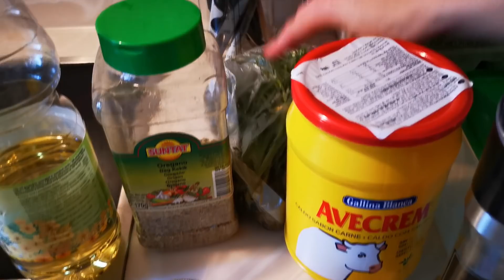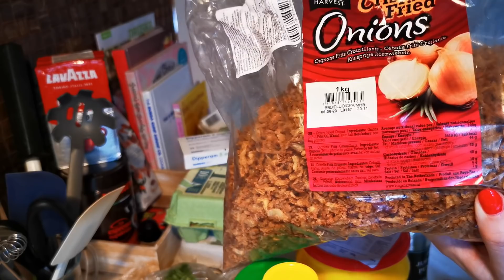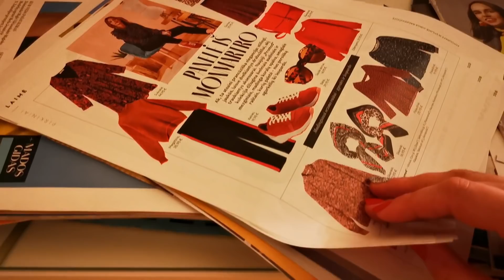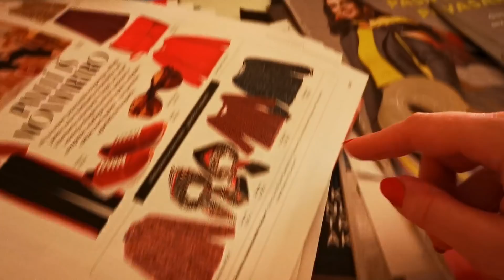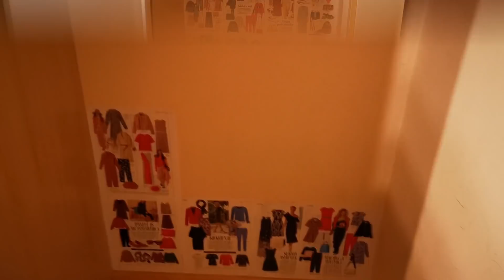VLOG 114: Idėja pietums, tvarkau namus ir makiažas su nauja kosmetika | Juste Miyama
Ką pasigaminti pietums?
Makiažas su nauja kosmetika
Namų tvarkymas
SPAUSK ŽEMYN: